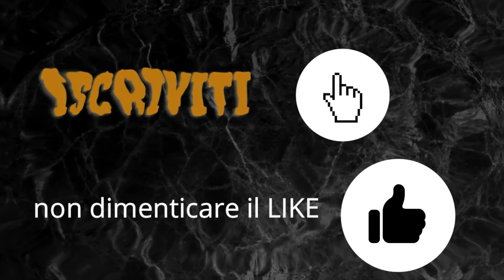JUVENTUS CHELSEA 1 A 0 ANALISI MATCH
umilta' cuore battaglia
la vince la juve